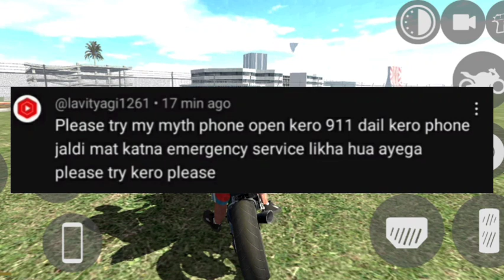Top 2 Myths in Indian bikes driving 3D game new update all codes